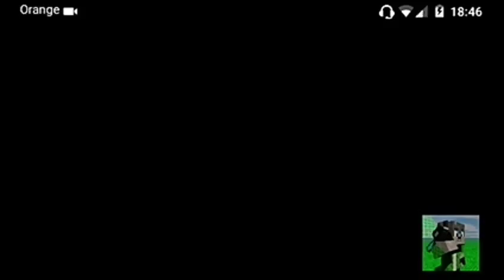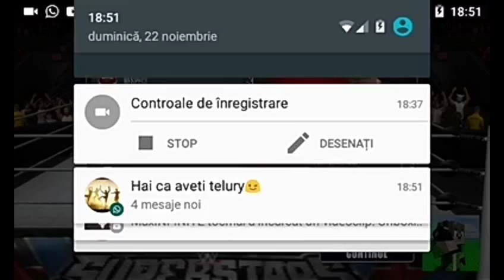WWE 2K | #1 WoLF Isi Mananca Bataie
Daca va placut nu uitati sa lasati un like si ne vom revedea data vitoare bye!